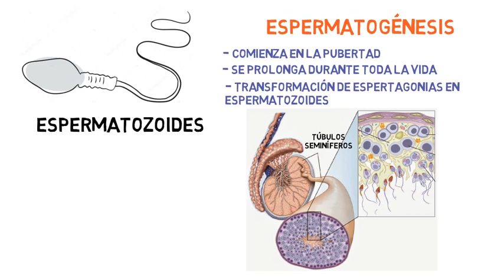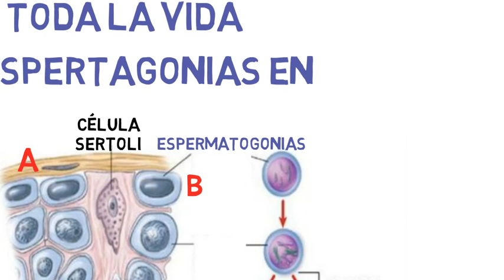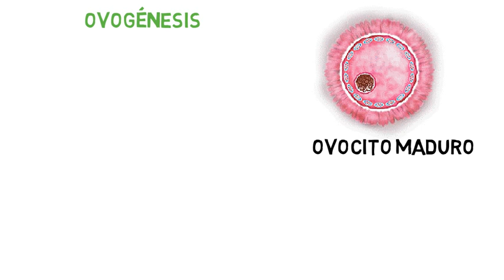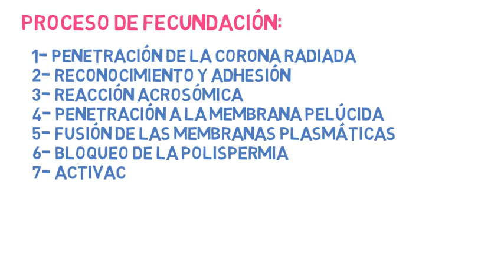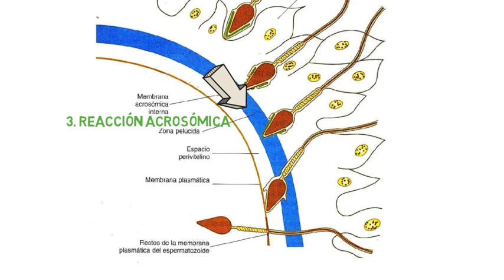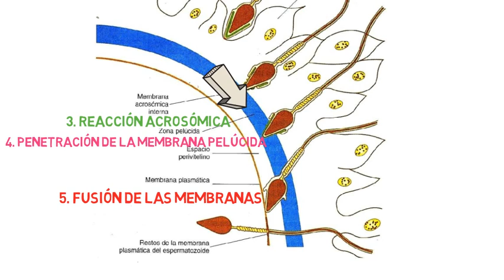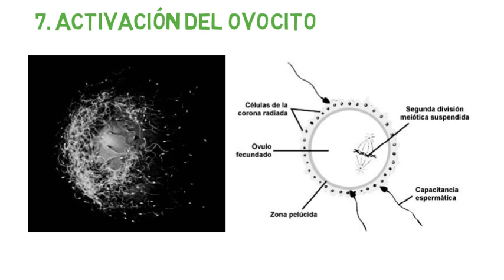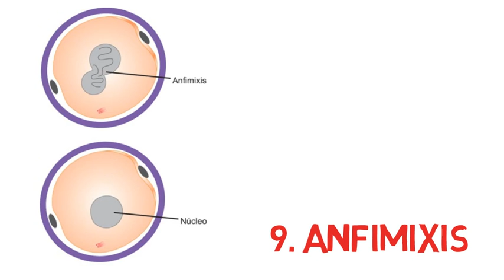✅ GAMETOGÉNESIS | OVOGÉNESIS Y ESPERMATOGÉNESIS | FECUNDACIÓN 🤩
Aprende los CONCEPTOS BÁSICOS SOBRE LA GAMETOGÉNESIS Y LA FECUNDACIÓN de una manera fácil, rápida y concisa.

⌚Marcas de tiempo:

0:00 Bienvenida e Introducción
0:10 Gametogénesis
0:36 Espermatogénesis
2:04 Ovogénesis
4:21 Fecundación

Bibliografía: Embriología Veterinaria. Monterde y Gil Cano

🚀Lista de reproducción "EMBRIOLOGÍA ANIMAL 🐶🐱 ✅"

RESUMEN
Gametogénesis La gametogénesis es la formación de gametos por medio de la meiosis a partir de células germinales. Mediante este proceso, el contenido genético en las células germinales se reduce de diploide (2n, doble) a haploide (n, único), es decir, a la mitad del número de cromosomas que contiene una célula normal de la especie de que se trate.1 En el caso de los hombres; el proceso que tiene como fin producir son los espermatozoides y se le denomina espermatogénesis, realizándose en los testículos y en el caso de las mujeres, el resultado son los ovocitos, denominado ovogénesis y se lleva a cabo en los ovarios. Este proceso se realiza en dos divisiones cromosómicas y citoplasmáticas, llamadas primera y segunda división meiótica o simplemente meiosis I y meiosis II. Ambas comprenden profase, metafase, anafase y telofase. Durante la meiosis I los miembros de cada par homólogo de cromosomas se unen primero y luego se separan con el huso mitótico y se distribuyen en diferentes polos de la célula. En la meiosis II, las cromátidas hermanas que forman cada cromosoma se separan y se distribuyen en los núcleos de las nuevas células.3 Entre estas dos fases sucesivas no existe la fase S (duplicación del ADN). La meiosis no es un proceso perfecto, a veces los errores en la mitosis son responsables de las principales anomalías cromosómicas. La meiosis consigue mantener constante el número de cromosomas de las células de la especie para mantener la información genética. En general, los miembros de un par de cromosomas no se encuentran en estrecha cercanía ya sea en la célula en reposo o durante la división mitótica. El único momento en que entran en íntimo contacto es durante las divisiones meióticas o de maduración de las células germinativas. Fecundación Un espermatozoide a punto de fecundar un óvulo de un mamífero. La fecundación es el proceso por el cual dos gametos (masculino y femenino) se fusionan durante la reproducción sexual para crear un nuevo individuo con un genoma derivado de ambos progenitores. Los dos fines principales de la fecundación son la combinación de genes derivados de ambos progenitores y la generación de un nuevo individuo. En el caso de las plantas con semilla, se debe diferenciar el fenómeno de la fecundación propiamente dicho (unión íntima de dos células sexuales hasta confundirse sus núcleos respectivos y, en mayor o menor grado, sus citoplasmas), del proceso biológico que lo antecede: la polinización, en el que los granos de polen, desarrollados en las tecas que contiene cada antera de un estambre (hoja reproductora masculina), son transportados por el viento o los insectos a los estigmas, donde germinan emitiendo un tubo polínico que crece hacia el ovario. En este caso no se trata de gametos, sino de esporas, pues cada grano de polen contiene dos gametos o células reproductoras masculinas, que son transportadas a una hoja reproductora femenina (carpelo) de otra flor (polinización cruzada) o de la misma flor (autopolinización).